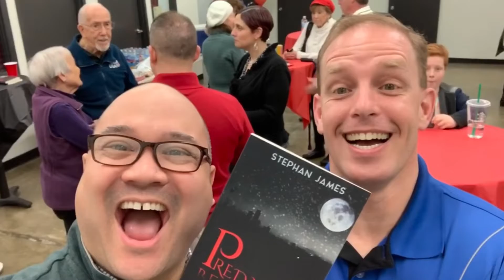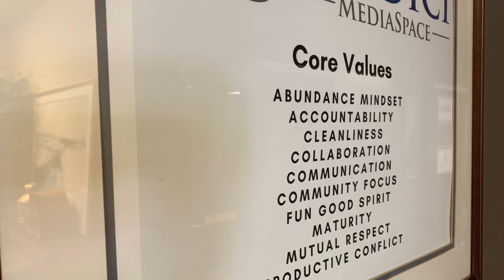Join Me @ Medici MediaSpace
Core Values

Slideshow by:

Sean J. Brady, Ambassador Team & Smile Maker
c/o Medici MediaSpace
2055 Walton Rd.